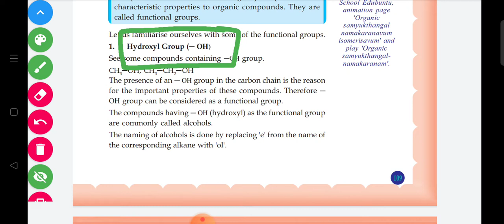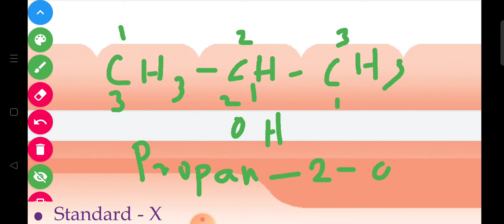Naming of Alcohols and Ethers